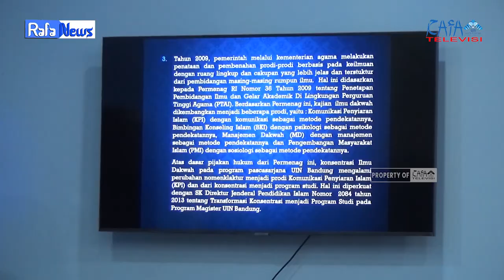RAFA NEWS || Persiapan Pembukaan S2 Komunikasi dan Penyiaran Islam FDK UIN Raden Fatah Palembang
Persiapan Pembukaan S2 Program Studi Komunikasi dan Penyiaran Islam dilakukan langsung di Ruang Dekanat Fakultas Dakwah dan Komunikasi, tepatnya pada tanggal 20 Juli 2023 Pembukaan S2 Program Studi Komunikasi dan Penyiaran islam ini mengangkat Tema 'What To Do and What To Expect'.

Kegiatan tersebut di hadiri langsung oleh Dekan Fakultas Dakwah dan Komunikasi Dr. Achmad Syarifudin, MA, Jajaran Wakil Dekan Fakultas Dakwah dan Komunikasi, Kaprodi dan Sek Prodi Komunikasi dan Penyiaran Islam, serta segenap jajaran Civitas Akademika UIN Raden Fatah Palembang, Kegiatan ini juga turut di hadiri oleh Tamu undangan Prof. Dr. H. Ahmad Sarbini, M.Ag, MMC, Selalu Dekan Fakultas Dakwah dan Komunikasi UIN Sunan Gunung Djati serta Dr. Hj. Lilik Hamidah selaku Wakil Dekan Fakultas Dakwah dan Komunikasi UIN Sunan Ampel Surabaya.

Acara tersebut dimulai dengan Pembukaan, serta kata sambutan oleh Dekan Fakultas Dakwah dan Komunikasi sekaligus membuka acara, dan juga di isi dengan Penyampaian Materi oleh Prof. Dr. H. Ahmad Sarbini, M.Ag, MMC selalu Dekan Fakultas Dakwah dan Komunikasi UIN Sunan Gunung Djati serta Dr. Hj. Lilik Hamidah selaku Wakil Dekan 1 UIN Sunan Ampel Surabaya.

Dekan Fakultas Dakwan dan Komunikasi Dr. Achmad Syarifudin, MA, menyampaikan bahwa Pendirian S2 Program Studi Komunikasi dan Penyiaran Islam ini sudah sejak lama tapi terkendala dengan beberapa faktor, serta dengan adanya diskusi bersama dengan Dekan UIN Sunan Gunung Djati dan Wakil Dekan 1 UIN Sunan Ampel tentu dapat menambah tingkat kematangan Persiapan S2 Program Studi Komunikasi dan Penyiaran Islam UIN Raden Fatah Palembang.

Pengawas : Muhammad Randicha Hamandia, M.Sos
Produser : Ahmad Agung Hadly
Adpro : 1.Annisa Adelia
             2.Agil Salsabila
             3.Salsabila Jandisha

1. Reporter : M. Farhan Davis
2. Cameraman : Muhammad Abdan
3. Ass.Cameraman : Gilang Gibran
4. Editor : M.Gilang Gibran